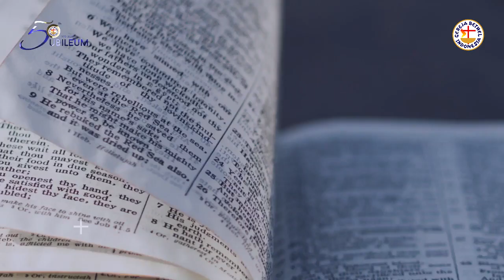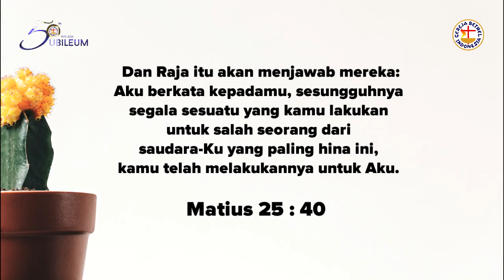Pelayanan Orang Sakit Jiwa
GBI juga melayani mereka yang mengalami penyakit jiwa. Kami terus berdoa agar mereka juga dapat merasakan kasih Tuhan Yesus.